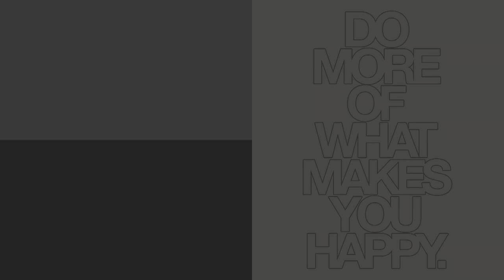Konzola ili Mašina? BITNO JE!